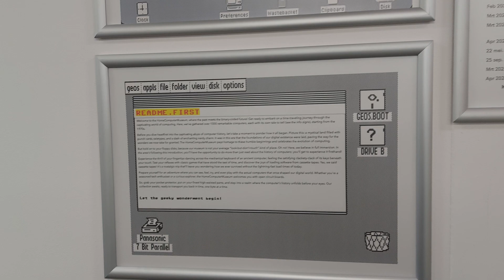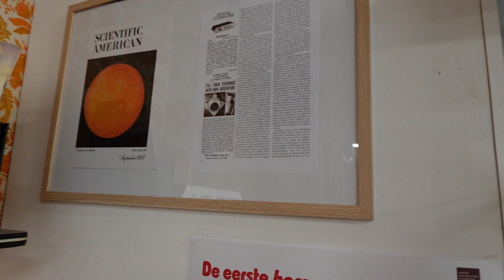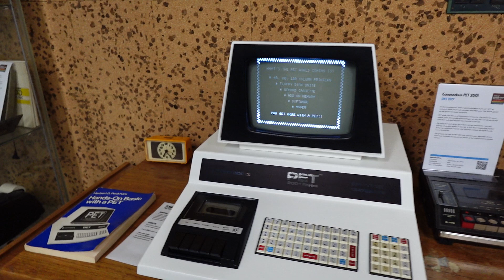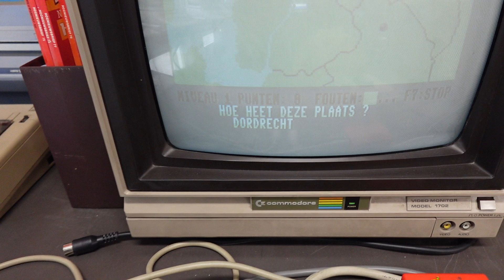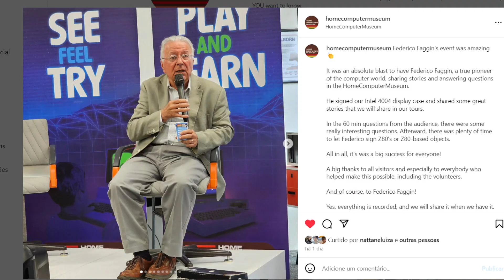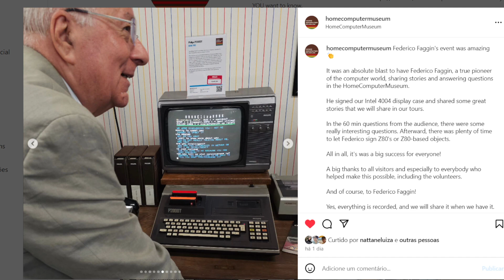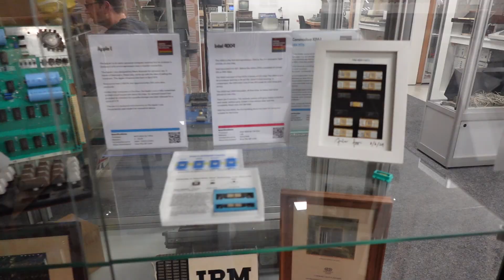encontro inspirador com FEDERICO FAGGIN no Museu do Computador na Holanda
Participe comigo dessa experiência inesquecível no Home Computer Museum, onde tive a oportunidade única de conhecer e conversar com Federico Faggin, o gênio por trás do primeiro microprocessador, o Intel 4004.

No vídeo também mostro alguns dos computadores mais icônicos do museu, como o Commodore PET 2001 e o Altair, com a promessa de explorar mais detalhes em vídeos futuros. Um evento imperdível para entusiastas de tecnologia e história da computação!

Detalhes Técnicos:
Intel 4004:

Ano de Lançamento: 1971
Arquitetura: 4 bits
Número de Transistores: 2.300
Velocidade de Clock: 740 kHz

Home Computer Museum:
No vídeo, também faço um tour rápido por algumas peças icônicas do museu, incluindo o Commodore PET 2001 e o Altair 8800. O Commodore PET 2001, lançado em 1977, foi um dos primeiros computadores pessoais 'tudo-em-um', enquanto o Altair 8800, lançado em 1975, é considerado o primeiro microcomputador amplamente disponível.

Acompanhe esse encontro emocionante e enriquecedor, e fique atento para um próximo vídeo onde explorarei todos os detalhes do Home Computer Museum!